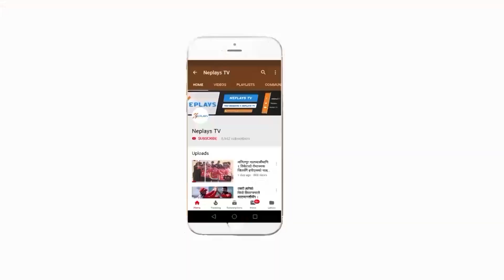MATCH HIGHLIGHTS ll NRT vs NPC